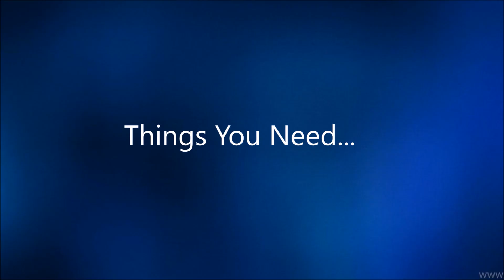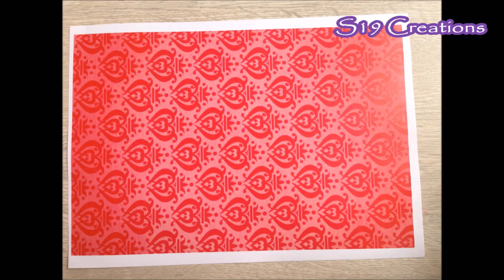4 Adorable paper craft ideas | kids craft ideas | diy arts and crafts |usefuldiy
4  paper craft ideas | easy diys to make at home | kids craft ideas | diy arts and crafts | useful diy projects for kids with paper . very easy to make paper craft ideas.

4 cool amazing kids paper craft ideas . All are very easy to make crafts.

S19 Creations
Channel Description:
My channel is all about diy craft , paper crafts, newspaper craft , recycling, reuse, refashion, room decor, home decor, cheap and inexpensive ideas, diy hacks, life hacks . how to make, how to reuse old clothes, diy paper crafts, diy party decorations, diy paper decorations, budget gift ideas, budget decor ideas, how to decorate your room, how to decorate with paper flowers, room decorating ideas , wall decor, wall hanging, room decor e.t.c,
The three chasing arrows of the international recycling logo Recycling is the process of converting waste materials into new materials and objects. It is an alternative to "conventional" waste disposal that can save material and help lower greenhouse gas emissions (compared to plastic production,
A craft or trade is a pastime or a profession that requires particular skills and knowledge of skilled work. You can Find everything you need to keep the kids entertained during the school holidays, with our huge range of kids crafts, activity kits, games and toys. From rainy day activities to summer craft ideas to get the whole family making together, find tons of easy craft project ideas and fun activities for kids.

Paper craft . paper crafts . diy paper crafts easy.Diy crafts with paper. art and craft ideas for kids .